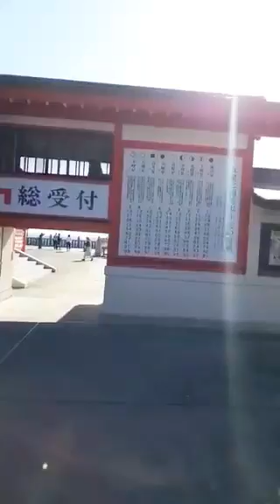DAISHOJI TEMPLE || INUYAMA PERFECTURE AICHI JAPAN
DAISHOJI TEMPLE || INUYAMA PREFECTURE AICHI JAPAN